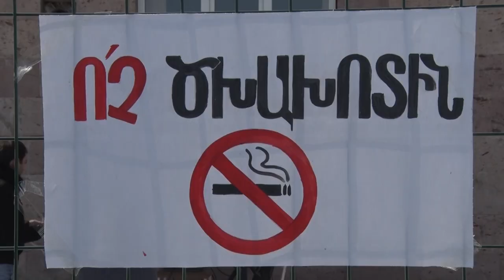«Գեղարքունյաց ձմեռ-2020»՝ Նորատուսում։